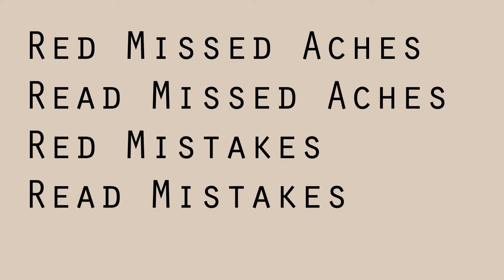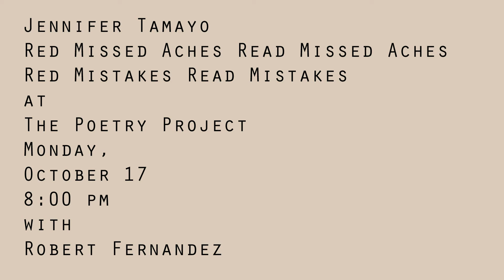We Can't Masturbate- from [Red Missed Aches] Jennifer Tamayo